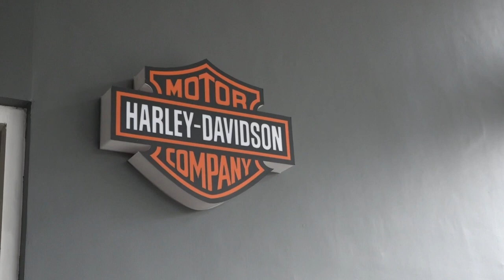Motor Excelsior, BMW Hingga Harley Kolektor Banting Harga ! Gas join!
Mampir nang komunitas Motor Tua Suroboyo, Onok sepeda seng tekan taun 45 dan sek isok mlaku, seng penasaran isok ngecek @montorudhug